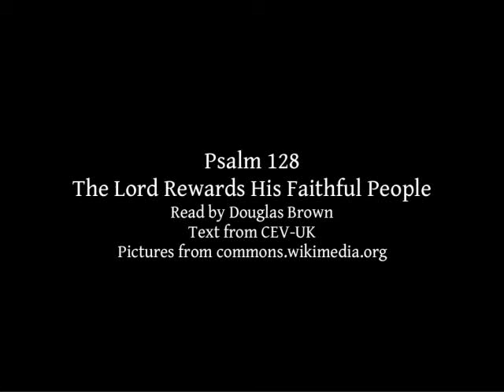Psalm 128 | The Lord Rewards His Faithful People | Lectionary bible reading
Psalm 128 - The Lord Rewards His Faithful People